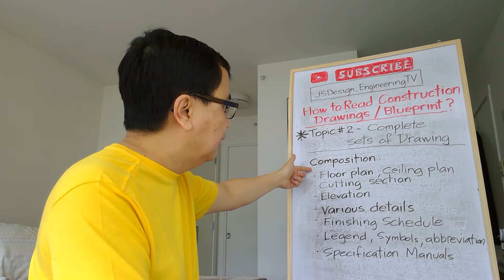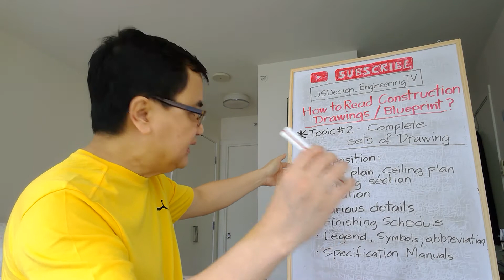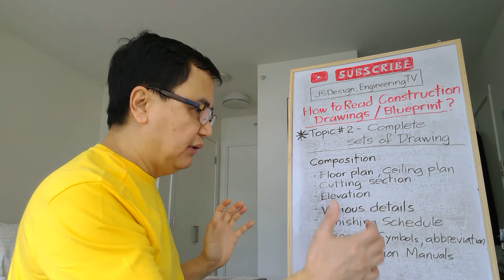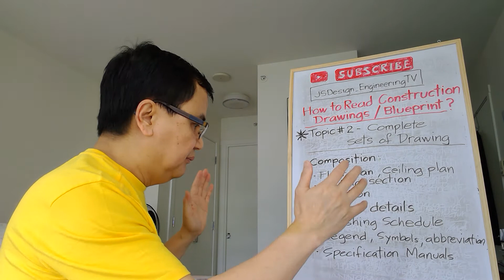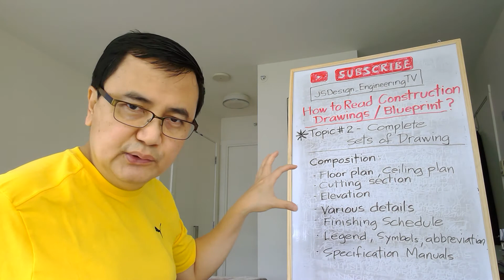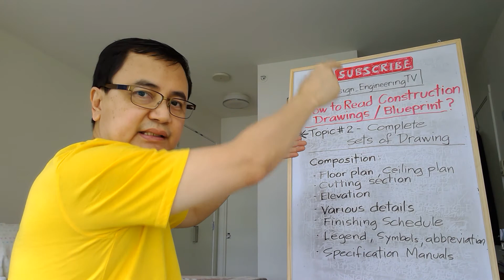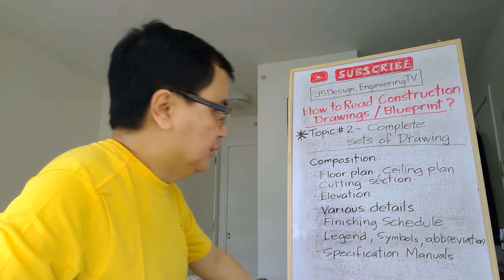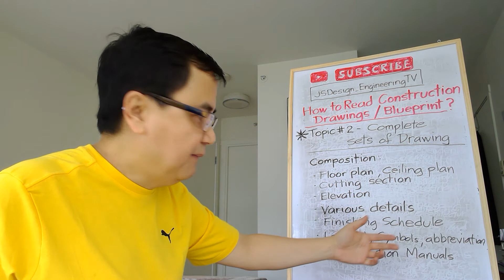How to read Blueprint/ Construction Drawings? - Topic#2 Complete Sets of Drawing - Tagalog Tutorial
Components of Drawing such as floor plan, elevation, section, various details and specification manuals